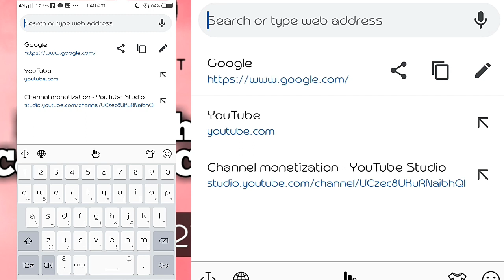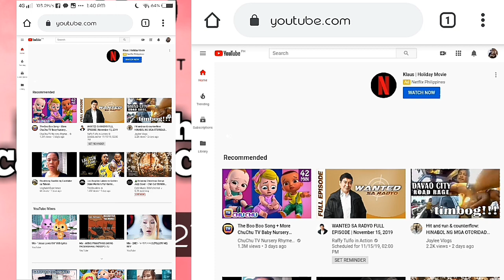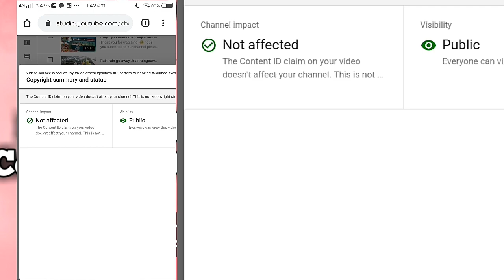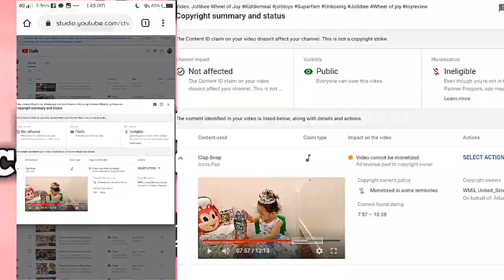Paano malalaman kung ang Videos mo ay may Copyright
for any suggestion ,clarification , violent reaction and etc pls write it on comment section..
Camera: Vivo V5(FrontCam)
Editor:KineMaster